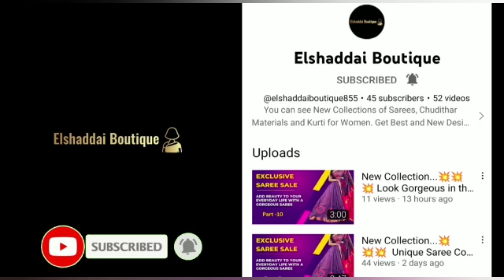Mangalagiri Pure Kuppadam Pattu (Silk Cotton) Sarees Collection || Handpicked Sarees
Mangalagiri Pure Kuppadam Pattu (Silk Cotton) Sarees

*Material*:Mangalagiri Pure Kuppadam  Pattu (Silk Cotton)

*Model*:Big kuppatam border with checks and butta pattu sarees